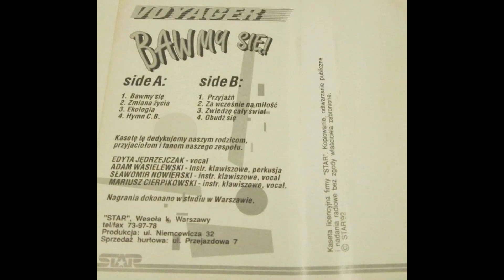Voyager - Zwiedzę Cały Świat [DISCO MUSIC PL]